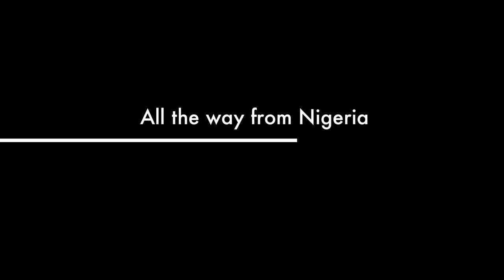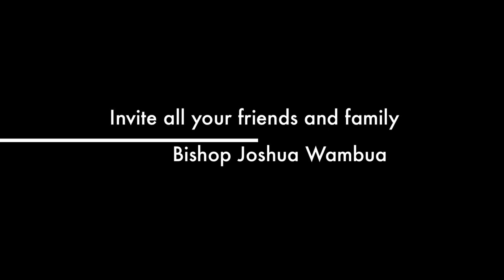Pastor EmmieOLUDELE at Rapture Harvest Mission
Pastor EmmieOLUDELE at Rapture Harvest Mission International